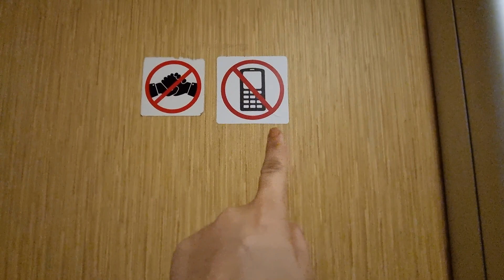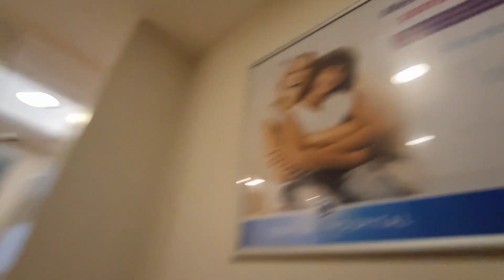جميع المسابح مع نايف ونواف